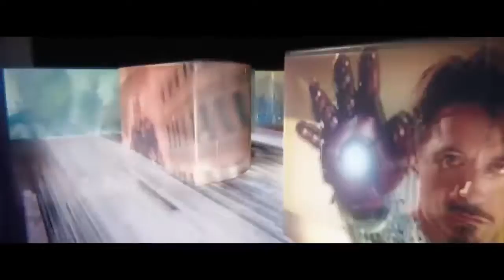Marvel's Thor 3: Ragnarok (2017) Movie Teaser Trailer Chris Hemsworth (FanMade)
Thor 3: Ragnarok Trailer
THIS WAS A FAN MADE TRAILER
FOR PEOPLE WHO SAY THAT THE VIDEO IS FAKE...
WELL, OBVIOUSLY
I DIDN'T MAKE THIS VIDEO TOO FOOL OR SCAM ANYONE
IT'S JUST A FAN TRAILER